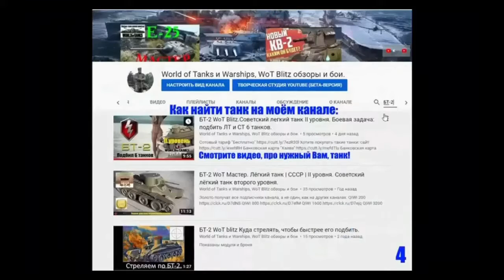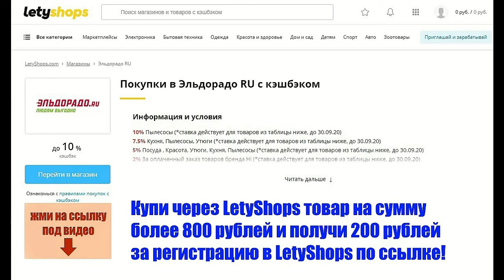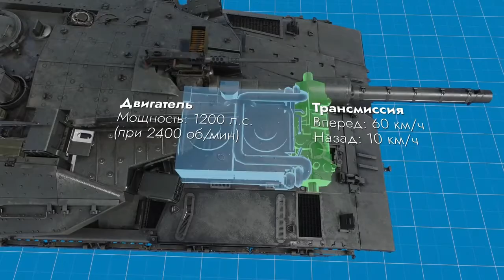Merkava Израильский основной боевой танк.